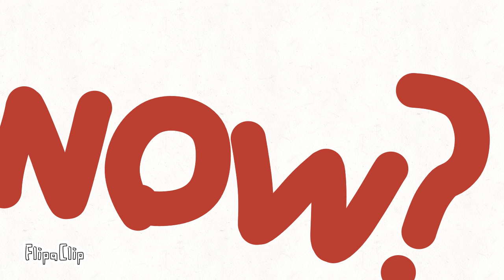Zombies countryball ep1